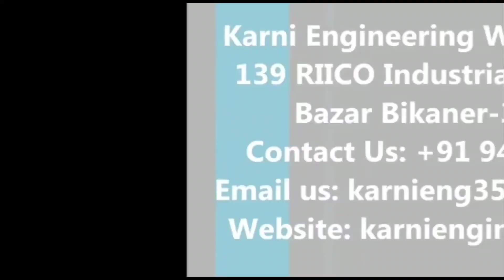Semi Automatic Papad Making Machine 50 kg/Shift- Taruna 50K Delux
Semi  Automatic Papad Making Machine with capacity of 50 Kg per Shift.

Model: Taruna 50K Delux
Papad Capacity: 50 Kg
Papad Size in Quantity:        5” (1000) 7”(600)  8”(500)
Power Consumption:  0.50 HP
Roller Size/Dia: 10”/7”
Conveyor Belt:   2
Machine Weight: 180 Kg
Machine Size:  5 X 3.5 X 1.10
Speed Control: Yes
Waste Collection: Yes
No. of Gear Box& Motor: 1 Gear Box & 1 Motor